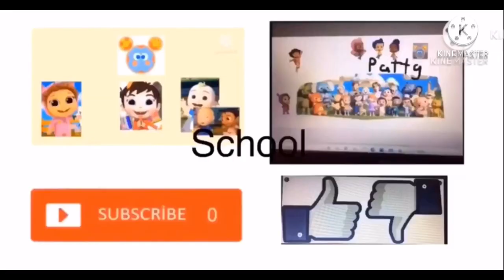Toodles and friends Ring ding 2021